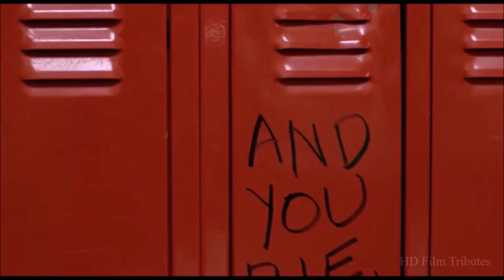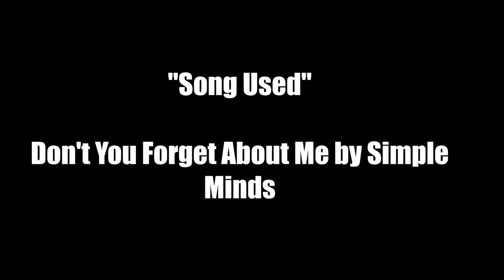1mikie19 Reviews: The Breakfast Club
Today I go over one of my favorite 80s movies The Breakfast Club. This movie is a live action movie and I plan to go over future live action films in Season 4 even if these kinds of videos don't do well. So I hope you enjoy it!